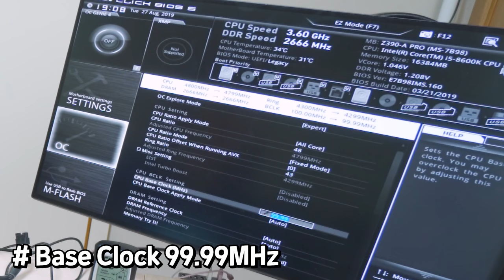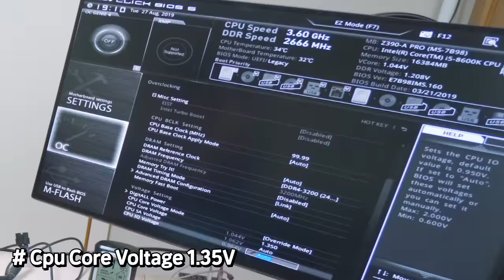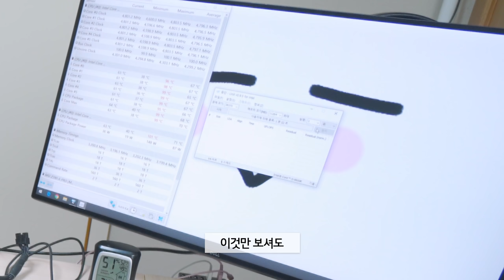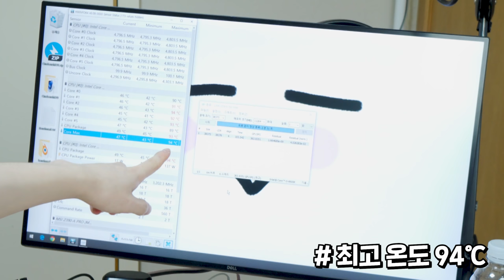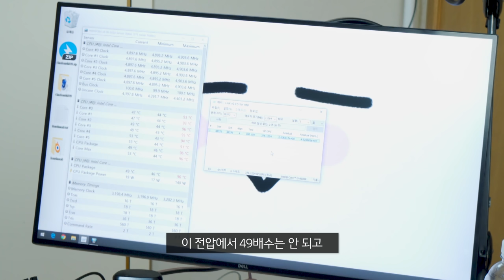우유먹고 커진 인텔 기본쿨러로 오버클럭 해봤습니다.. 성능이 생각보다?? / INTEL TS15A 리뷰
제품명 : 인텔 TS15A
가격 : 약 3.5만원
출시일 : 음청 옛날

요약
1. 커져도
2. 구린건
3. 마찬가지